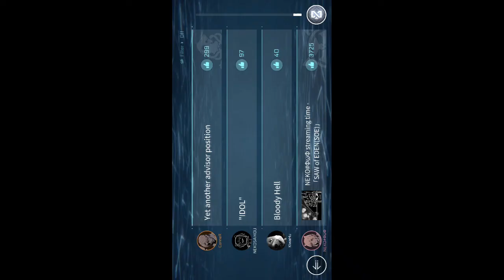Cytus 2 Gameplay~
Leaveth a comment please, i implore thou